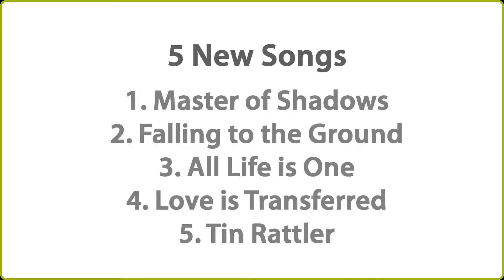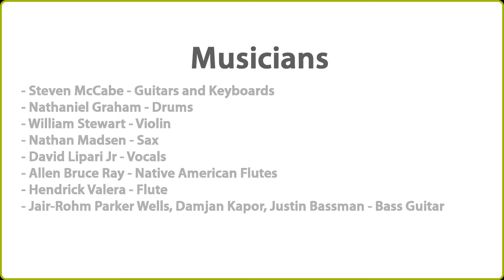All Life is One (Trailer)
Here is a trailer for our 2015 CD and Digital album ALL LIFE IS ONE. It features William Stewart on violin.